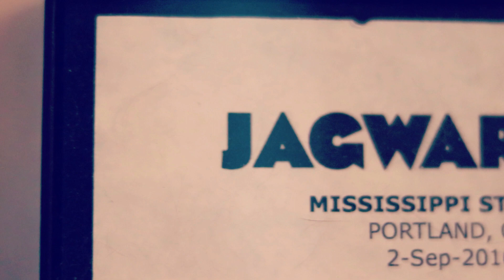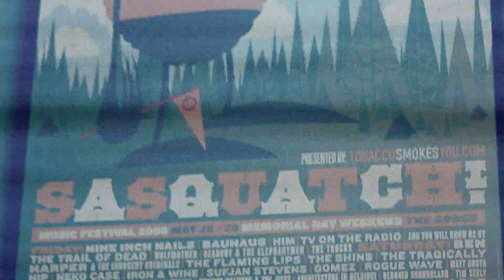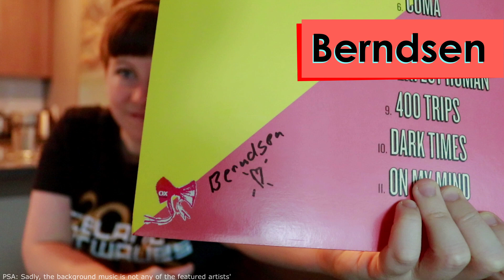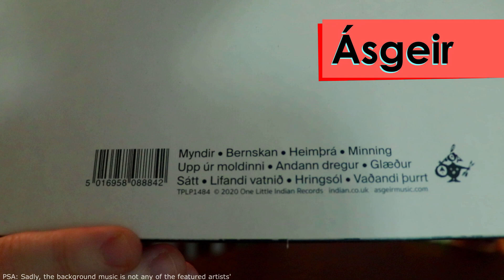Things To Do In Iceland In Winter? ICELAND AIRWAVES! Icelandic Music Recommendations/Festival Info!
Are you looking for different things to do in Iceland or a hidden gem for your future Iceland travels? Consider Iceland Airwaves Music Festival! In the second episode of Music Chats we discuss some of our favorite Icelandic musicians and the Reykjavik music festival. This time of year I would ordinarily be flying off to the festival so instead this video will celebrate the occasion. If  you are looking for a new music festival, want to travel to Iceland in the winter, and want to find new music, the 2021 festival is absolutely for you! While you're planning for Iceland, you can tune in to the "Live from Reykjavik" livestream November 13-14, 2020.

We hope you will learn a bit more about the Iceland music scene in this video and take some time to listen to the artists we have recommended. Because we love them!!!

|Axel Flóvent|
Photo Credit Clara Schicketanz
MUSIC |
:Corbyn Kites - "Instant Crush"
:Silent Partner - Give
:Mylar Melodies - Arps Solina
:Geographer - "Arp Bounce" "Open The Box" & "Lightning Bugs"
:ELPHNT - "Sunn Forest"
:Gunnar Olsen - "Tremsz"
SOCIAL MEDIA |
GEAR |
Camera: Canon EOS Rebel T7i
Lenses:
Canon EFS 18-55mm
Canon EFS 50mm
Microphone: Røde VideoMicro
Tripod 1: Sunpak TravelSmart50
Tripod 2: Joby GorillaPod 3k
Video editing: Movavi Editor Plus
Lighting: My dang window okay! ;)
HASHTAGS |